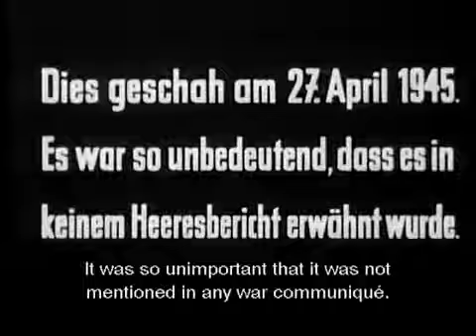Die Brücke 1959 Part 9